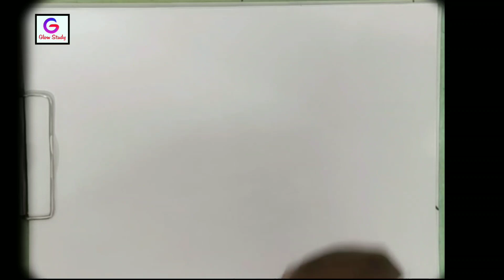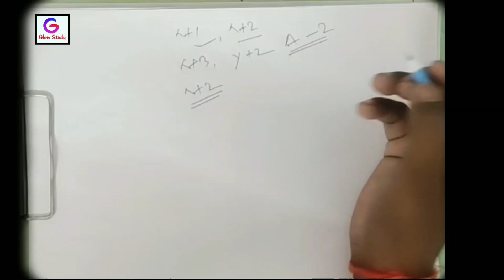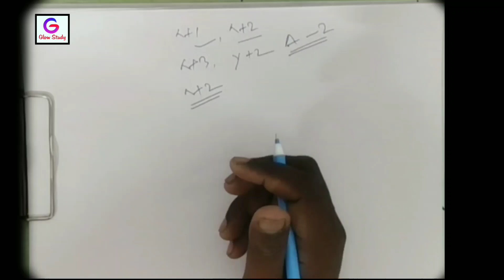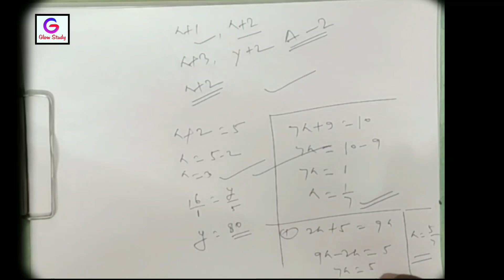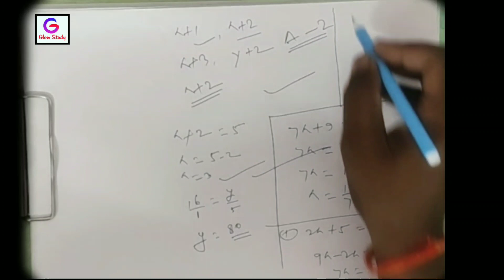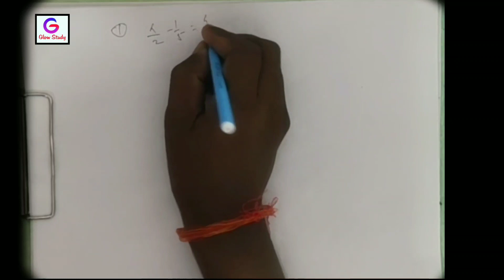Cbse and Biharboard class 8 chapter 2 maths in hindi / mathematics class 8 chapter 2 one shot video.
Respected parents and students,
Welcome to our and your all in one channel Glow Study- A Complete Study Channel which you need today’s videos topics are following

Channel ko subscribe karke aur bell icon ko press karke jaror rakh le kya pata kaun si video kab kaha apke kaam aa jaye aisi bhi samay ati hai jab choti se choti jankari hamare kam me aa jati hai to aap ise subscribe karke rakhe jo ki bilkul bhi free hai iske liye to apko kahi poy nahi karni hoti hai
Be Happy.

In this channel you receive all types study videos any subject any class and any courses
Class V to X
Class XI, XII, Subjects- Biology,Mathematics,Physics,Chemistry,English
Hindi, Sanskrit, Physical Education, Computer, Social Science and school syllabus
Other General Competition Like as – NEET,JEE,SSC, BANKING, RAILWAYS,UPSC

Many types informational videos and vacancy notification, job updates ,syllabus of various class and examinations, free online classes,full way professional type studies, NCERT based study,Bihar Board Education and state board based cover syllabus and many more

Our Glow Study Team Members:-
Teachers- A.Kumar, N.K Bhardwaj,S.Kumari, S.Kumar and guided by special team
Video Shoot and edited by- Sonam Kumari
Video Directed By- Ajay Kumar Sharma
Video Produced By- GS Groups
We are not copying any one content we make our own content and we support to make content not copying anyone...

Study is one of the source we can change our lifes.

On the Director Desks-
We have seen many places that people are pursuing business for studies and focusing on the students, they take them in the wrong direction and many such people charge a lot of money from people through studies but if they want It can also be given for free, but only someone does it today. If seen in today's time, there are many students who study online but still they do not get full knowledge on it.It is our aim to provide accurate education and access to all those students with accurate information, that is also our aim at free of cost, free education at every home.